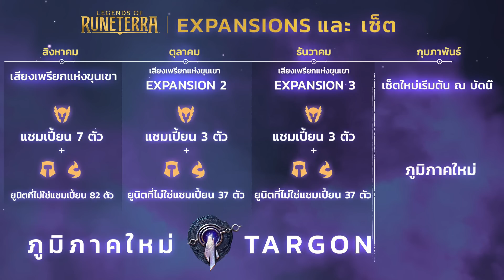[Legends of Runeterra] จากหุบเขาสู่ฟากฟ้า! ส่องการ์ดใหม่จาก Call of The Mountain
ช่องทางการโดเนทเพื่อเป็นกำลังใจให้ MasterNova (ตอนนี้มีเพียงช่องทางเดียวนะครับ)

Time Line :
0:00 Intro
0:07 Call of the Mountain
01:49 Tyari The Traveler
02:23 Support Units
08:04 Tyari The Traveler
09:00 Mountain Sojouner
10:46 Arbiter of The Peak
11:56 Bastion
13:03 Ending